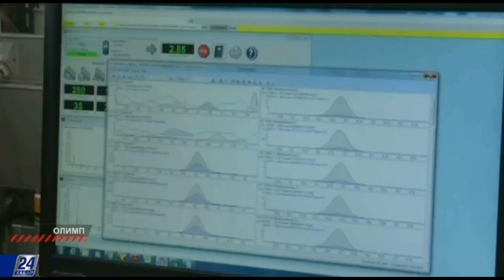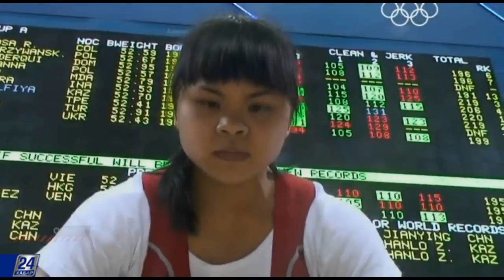Какое испытание ждет казахстанских штангистов?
В копилке нашей национальной сборной десятки олимпийских медалей и мировых рекордов. Сейчас в развитии отечественной тяжелой атлетики наступил по-настоящему переломный момент.